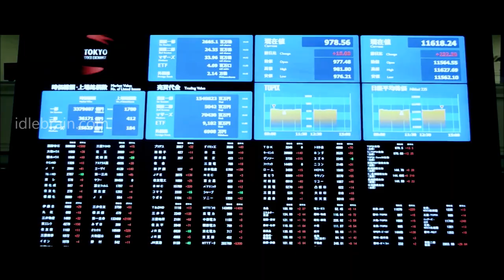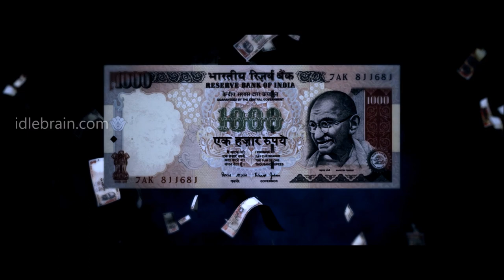Taskara theatrical trailer - idlebrain.com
Taskara theatrical trailer. directed by Chandra Sekhar Devarapalli. produced by Mahmad Ansari. music by Kesava Kiran. starring: Kireeti, Sampath Raju, Srinivas Govind, Mounika Hirmer.